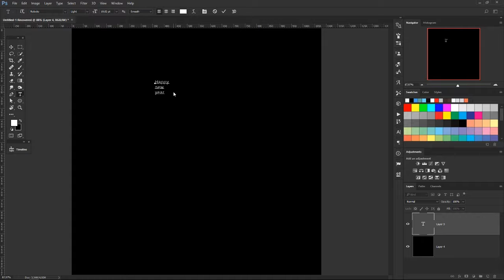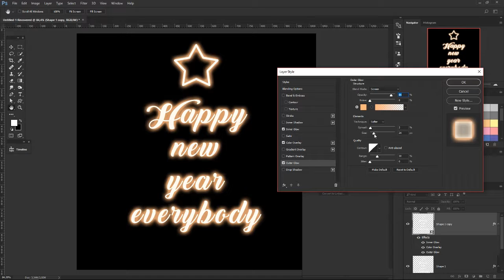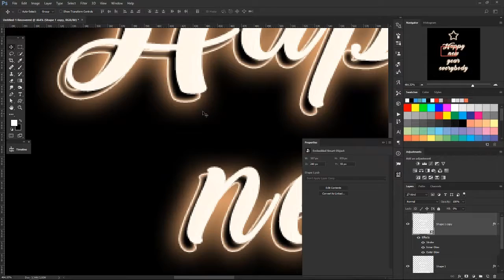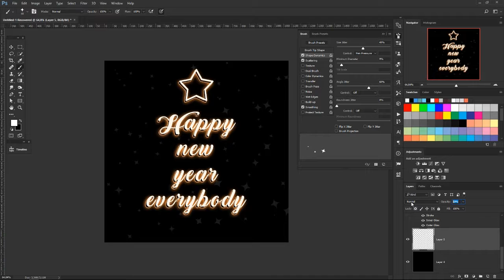Speed Art - Happy new year [Daily create 51]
►Yup tonight is the new year transition, so I wanted to make a sort of card for that, I wish you an happy new year
-ATN

Software :
-Photoshop
-Obs (recording)